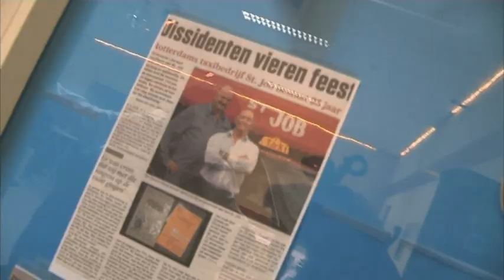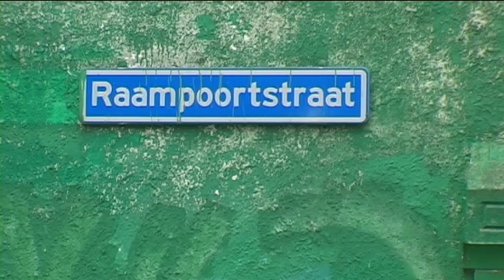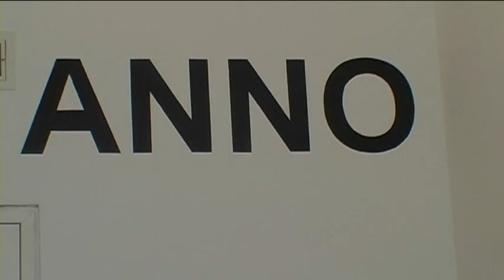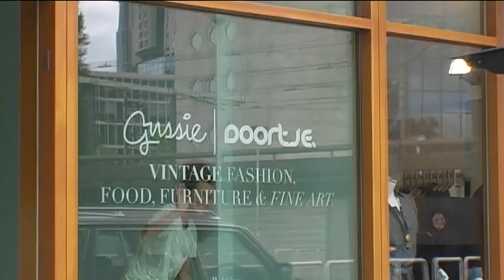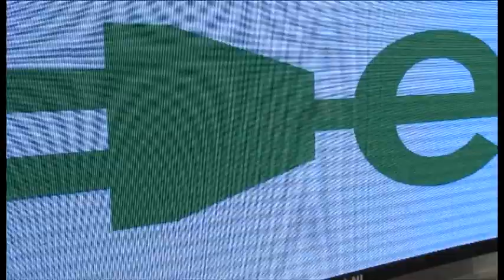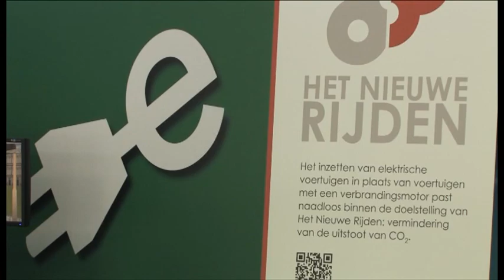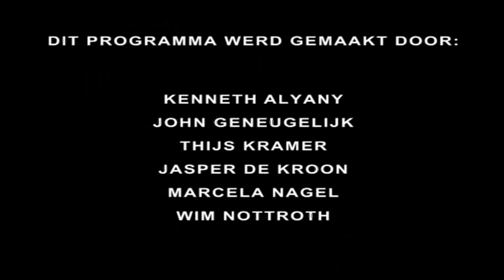Cineac Pietje Bell - Uitzending 5 september 2011